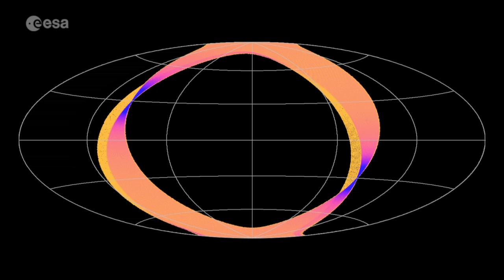El primer gran atlas de la VíaLáctea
Una visualización de cómo Gaia escanea el cielo durante sus primeros 14 meses de operaciones, entre julio de 2014 y septiembre de 2015.

El óvalo representa una proyección de la esfera celeste, con diferentes porciones del cielo que aparece gradualmente, de acuerdo a los datos enviados por Gaia.

Info: ESA